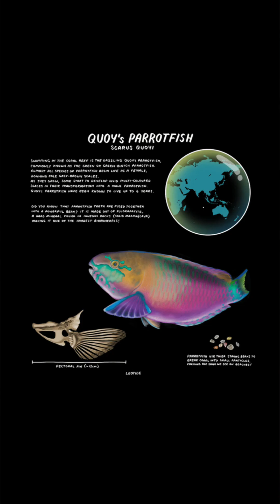Animals That Literally Switch Gender… Wait for #1.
Discover the wildest animals that change gender and how these gender-switching animals use transformation to survive. From clownfish and parrotfish to goby fish and frogs, these species completely break the rules of biology. This video dives into the science behind their transformations and reveals why these creatures are some of the most shocking examples of crazy animal facts, nature facts, and unbelievable biology facts.

If you love mind-blowing weird animal behavior, fast viral wildlife content, and surprising animal facts, this countdown will keep you hooked.
Watch to the end — number one will blow your mind.